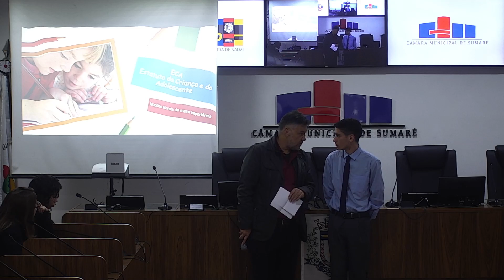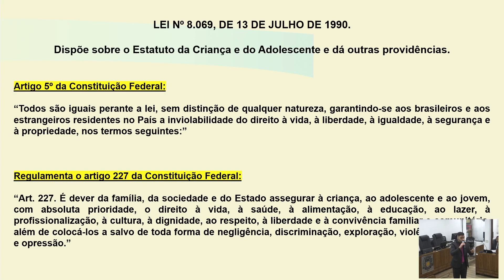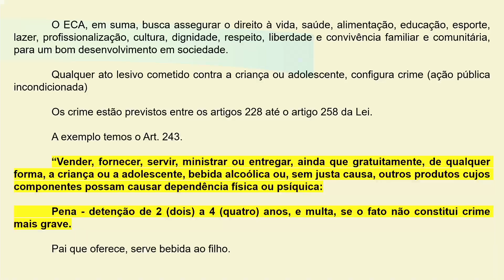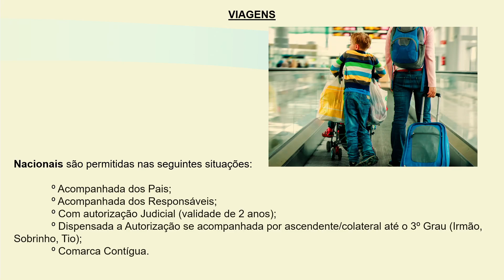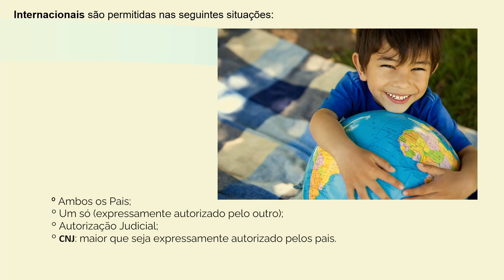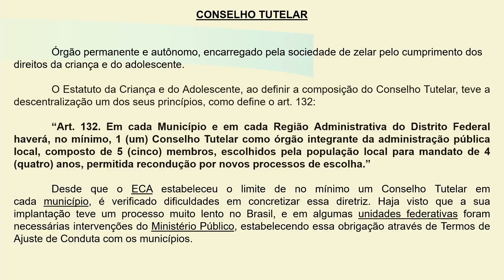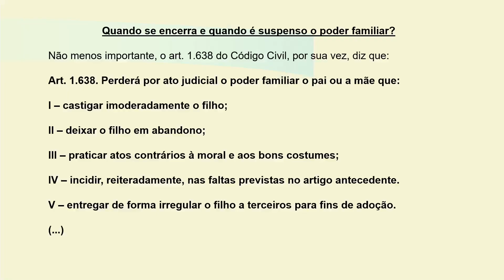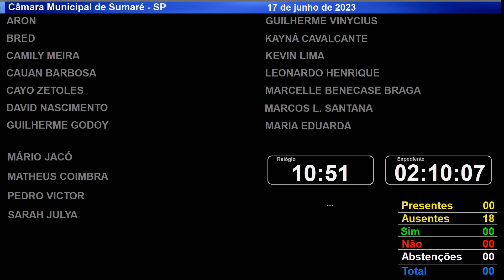Estatuto da criança e do adolescente (ECA) - Noções gerais de maior importância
Palestrante: Miguel Pinto Netto - Perito judicial e professor universitário.

Evento promovido pela Escola do Legislativo da Câmara Municipal de Sumaré - SP.